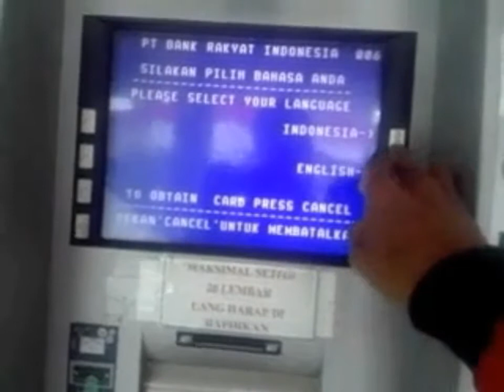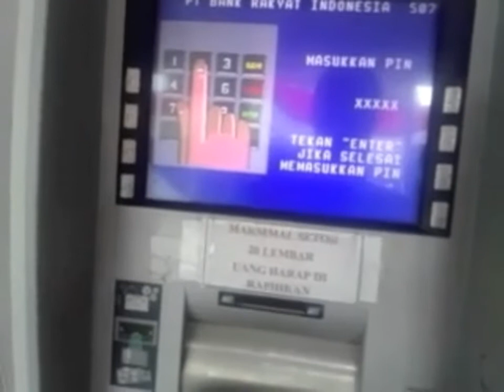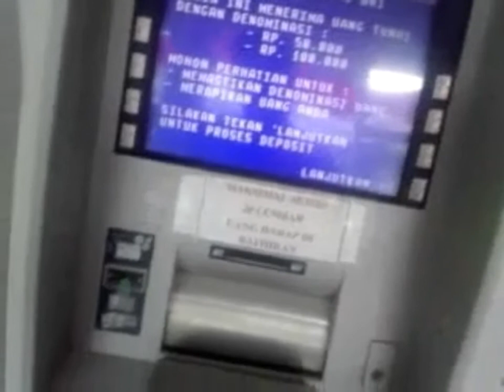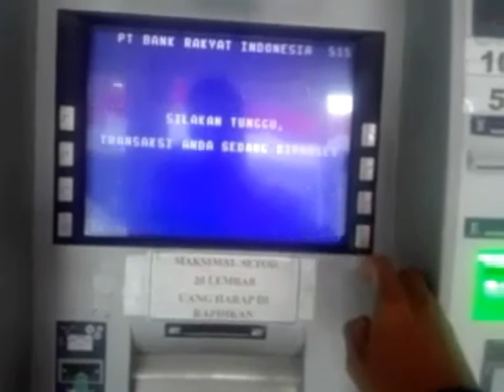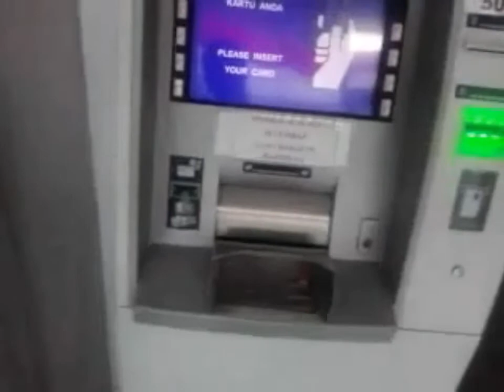Cara setor tunai di ATM BRI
cara mudah setor tunai/menabung di ATM